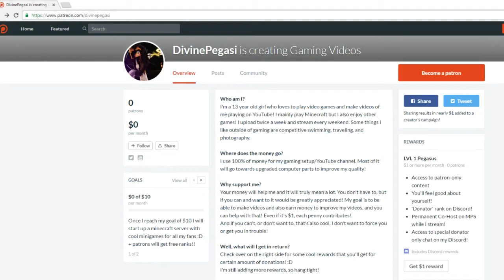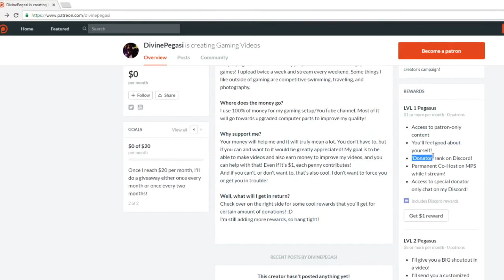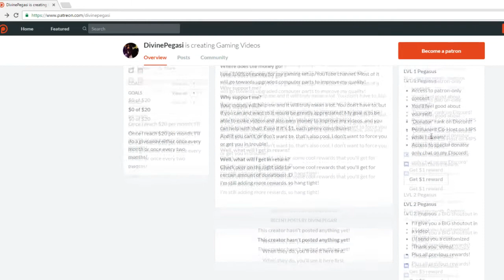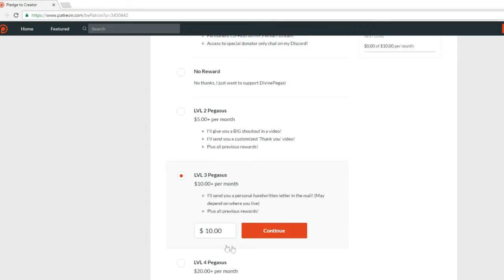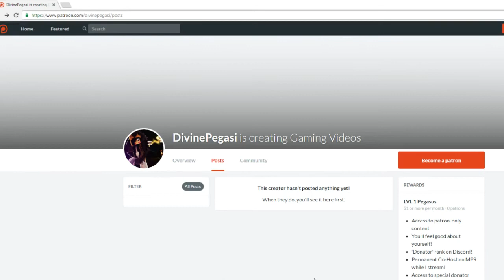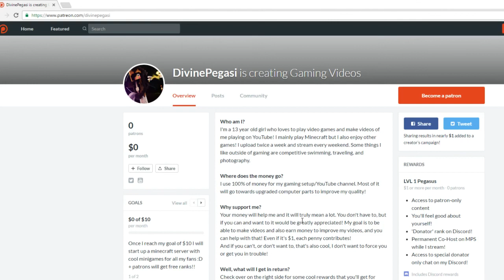I GOT A PATREON!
►OPEN ME!◄

● Featuring: no one
● Thumbnail by: Me!

►Social Media◄

100% of donations go to helping my computer/gaming setup, video quality, channel art, etc.

►About Me◄

I'm a 13 year old girl who enjoys making videos and livestreaming on YouTube.
I mostly record minecraft but I am occasionally uploading other kinds of games.
Any recommendations and feedback are appreciated in the comment section!